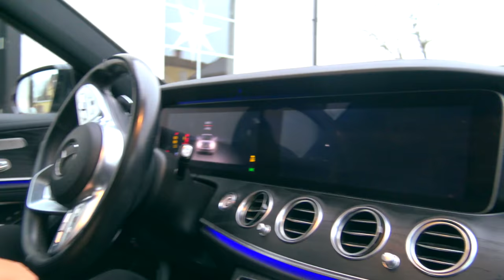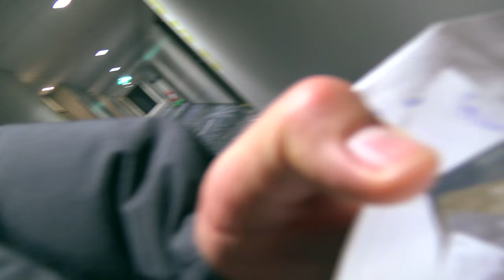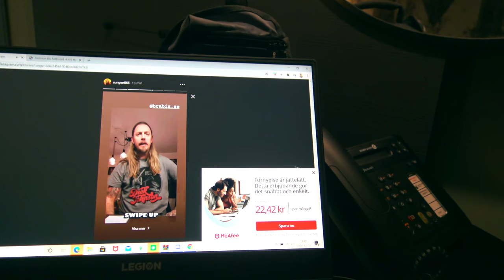TITTA INTE PÅ DEN HÄR VIDEON!!!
ALLT jag tjänar ger jag bort! Allt jag tjänar på Youtubes annonsintäkter skänker jag nu bort till er tittar ända fram till 2022!

Det finns en investeringsrobot som investerar åt dig utan att du behöver röra ett finger!